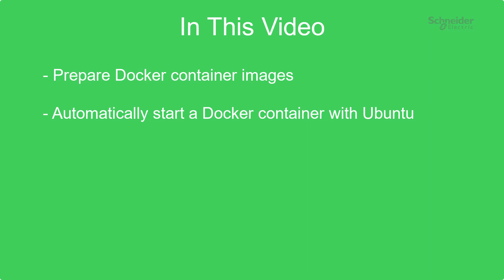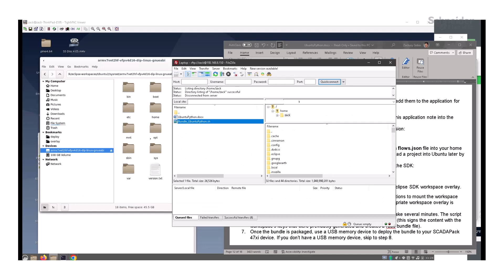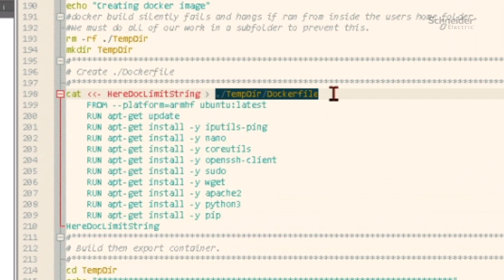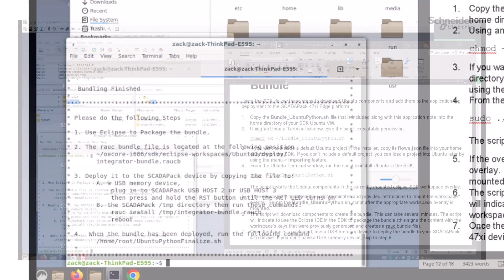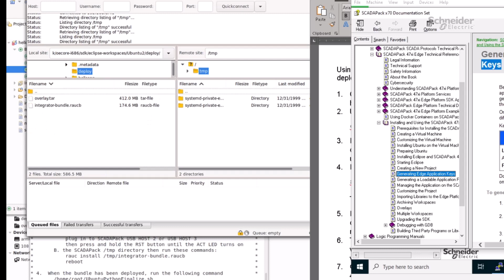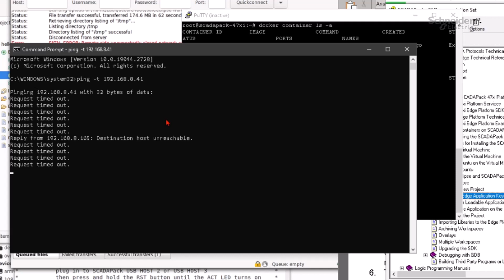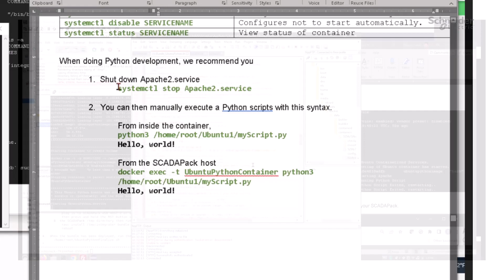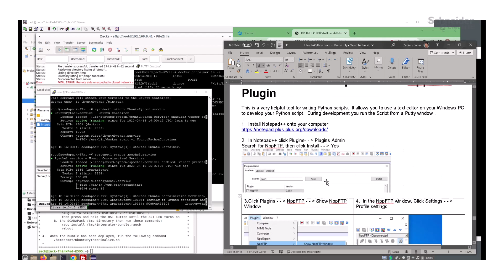SCADAPack 47xi: Ubuntu Container for Python Solutions | Schneider Electric Support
The SCADAPack 47xi Remote Smart RTU and Controller with Integrated Edge Platform is the latest model in the SCADAPack x70 series, combining wide-ranging RTU capabilities with the flexibility of Linux. Building on the SCADAPack "47xi: General Docker Overview" video, this video shows how to use an SDK to prepare Docker container images for deployment to SCADAPacks that do not have access to the internet. It also demonstrates how to use service files to automatically start a Docker container with Ubuntu when the SCADAPack boots to run services, and describes how to exchange data between the SCADAPack Object Database and an application within the container.

00:00 SCADAPack 47xi: Ubuntu Container for Python Solutions
00:05 Chapter 1 Introduction
00:20 Chapter 2 General Docker Overview Video Recap
00:30 Chapter 3 In This Video
00:59 Chapter 4 Ubuntu for Python Solutions App Note
01:08 Chapter 5 SDK Workspace
01:45 Chapter 6 Mounted Overlay
01:55 Chapter 7 Copy Script to Root Directory
02:13 Chapter 8 Grant Executable Permissions
02:30 Chapter 9 Run Script
03:10 Chapter 10 Dockerfile
03:56 Chapter 11 DNS Servers
04:03 Chapter 12 Service Files
04:18 Chapter 13 Dependent Service File
04:35 Chapter 14 Start Apache Webserver
04:55 Chapter 15 Bundle Packaging With Eclipse
05:35 Chapter 16 Manual Project Creation
06:00 Chapter 17 Security Key
06:47 Chapter 18 Copy RAUC Bundle
07:29 Chapter 19 Delete Old Ubuntu Container
08:10 Chapter 20 Install RAUC Bundle and Reboot
08:48 Chapter 21 SSH Session
09:00 Chapter 22 Run UbuntuPythonFinalize Script
09:22 Chapter 23 Services Descriptions
09:49 Chapter 24 'systemctl' Commands
10:14 Chapter 25 Redis Database
11:03 Chapter 26 Services Status
11:35 Chapter 27 'Hello World'
11:47 Chapter 28 Notepad++ FTP Plugin
12:05 Chapter 29 Summary